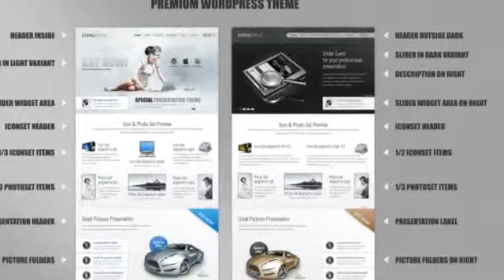Longpage Product and Service Presentation WP Theme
We are extremely happy to announce that Longpage has been nominated for CSS Website of the Year 2011 competition. Please vote for us! Theme is perfect for product or service presentation. You can c...